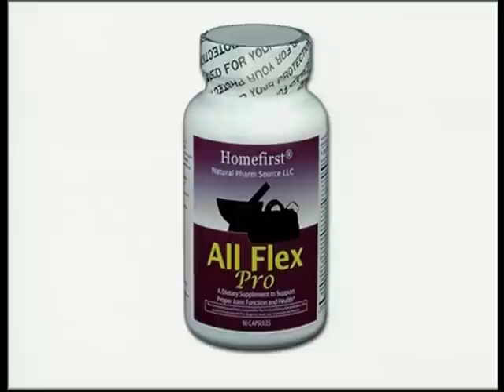Natural Treatment for Pain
In Dr. Eisenstein's clinical experience, over 90% of his patients found relief from pain using the following products

AllFlex™ with Probiotics is an all natural formula for joint health and mobility. The main ingredients are a combination of 5 substances (MSM, cetyl myristoleate, boswellia, glucosamine, collagen type II), which have anti-inflammatory properties and when combined have a synergistic effect in pain reduction. We have also added our probiotic blend for increased absorption and potency. These ingredients separately would be far more costly than the price of ALL FLEX ™. In many instances ALL FLEX ™ acts as a natural alternative to aspirin, Tylenol®, Aleve®, Celebrex®, etc.

AllFlex Plus Cream is a combination of nutrients that are found to be beneficial in supporting joint and connective tissue. Yucca which contains antioxidants like Vitamin A, C, and a full complement of minerals combined with Vitamin E as well as Glucosamine, CMO, and MSM make this formula a comprehensive approach to supporting and maintaining proper joint, muscle, synovial fluid and cartilage functions.

Pro D 5 with Probiotics Researchers from Mayo Comprehensive Pain Rehabilitation Center in Rochester, Minn. report about one in four patients who have chronic pain also have inadequate blood levels of vitamin D, which might contribute to their pain. Patients who did not have enough vitamin D also needed higher doses of morphine for a longer period of time.

Omega3 An analysis was conducted of 17 randomized, controlled clinical trials assessing the pain relieving effects of omega3 fatty acid supplementation in patients with rheumatoid arthritis or joint pain caused by inflammatory bowel disease (IBS) and painful menstruation (dysmenorrhea). The results suggest that omega3 fatty acids are effective treatment, along with conventional therapies such as anti-inflammatory drugs, for joint pain associated with rheumatoid arthritis, inflammatory bowel disease, and dysmenorrhea.

Dr Eisenstein Recommends:
Allflex™with Probiotics Capsules: 2 in am and 1 in pm
Allflex™ Plus Cream: apply 2-3 times a day to effected area
Pro D 5: 2 per day
Omega3: 2 in am and 2 in pm